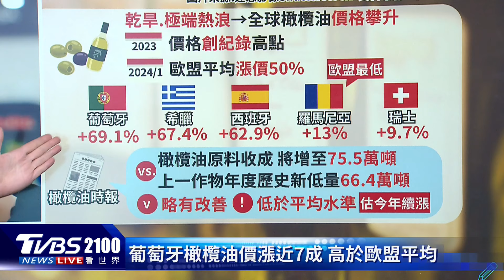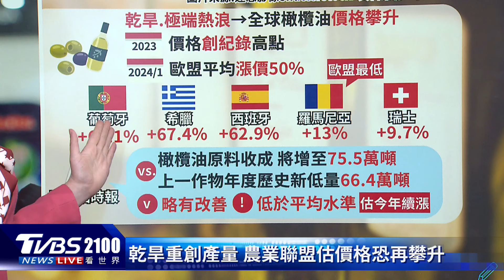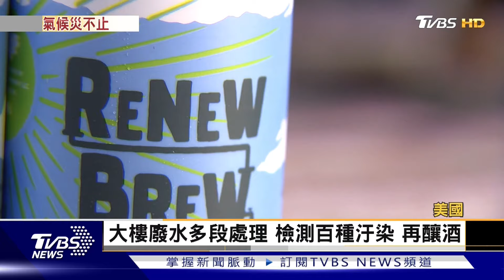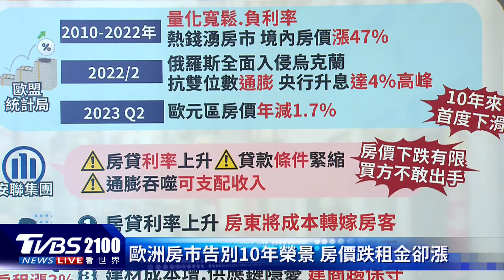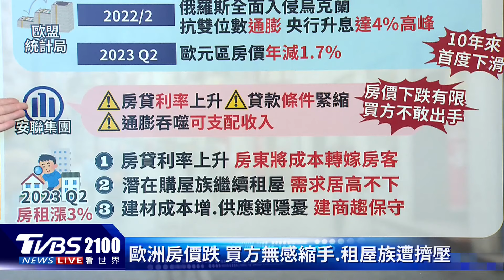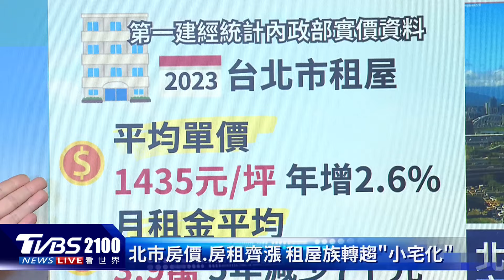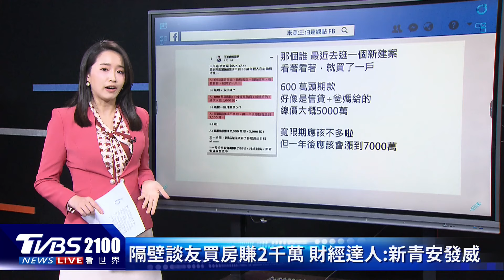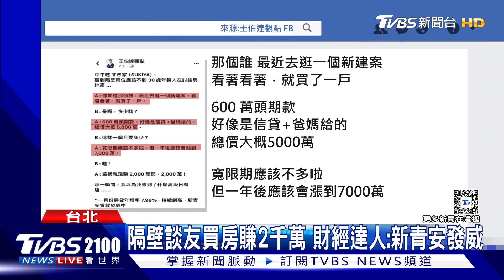「液體黃金」橄欖油再飆新天價 連生產國也漲了將近7成 歐洲房價下跌 租金卻變貴｜TVBS聊國際PODCAST@TVBSNEWS01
「液體黃金」橄欖油2023年的價格創下歷史新高，漲是卻沒有停下腳步，連生產國也漲了將近7成，專家預估今年還會更貴。歐洲房價微幅下跌，但是卻苦到租屋族，因為房貸利率高，房東將貸款成本轉嫁房客等因素，租金水漲船高。主播葉佳蓉帶您一起來看看。